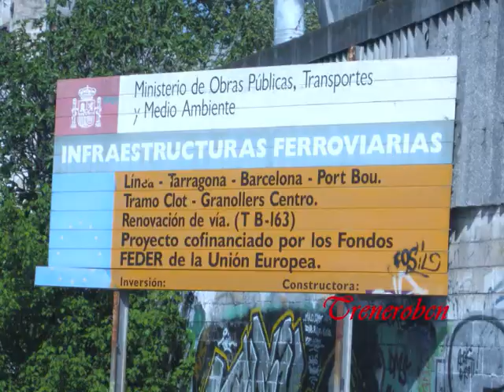Ramal I Mollet Sant Fost - Martorelles.